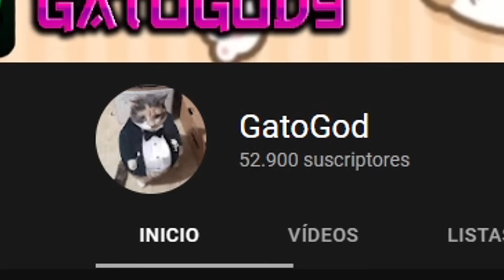DERROTO CADA BOSS DE BLOX FRUITS SIENDO LUFFY!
q onda bbtos, en este video de blox fruits voy a estar jugando como luffy con la fruta gomu y voy a derrotar a los bosses de todos los seas en blox fruits, hay bosses que no mate como barba negra, barba blanca, indra, etc, pero son bosses que te llevan demasiadas horas esperar a que aparezcan asiq tuve que no matarlos :c, espero que les guste los quiero!